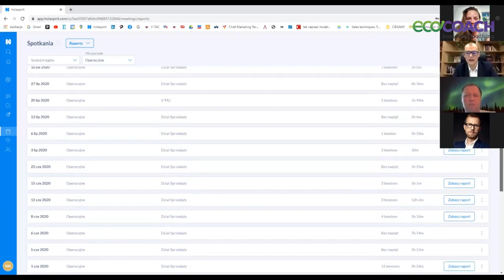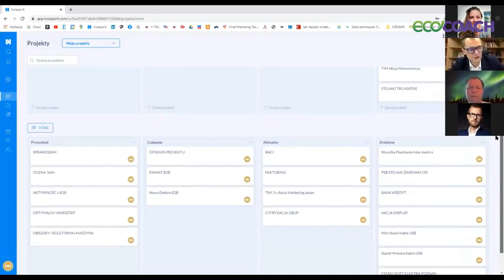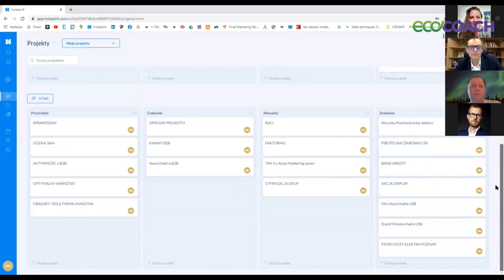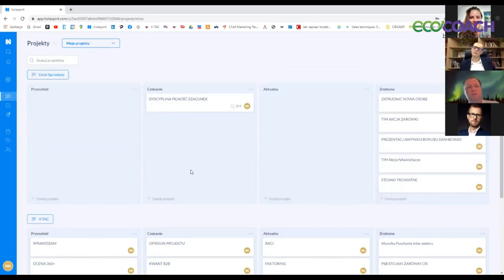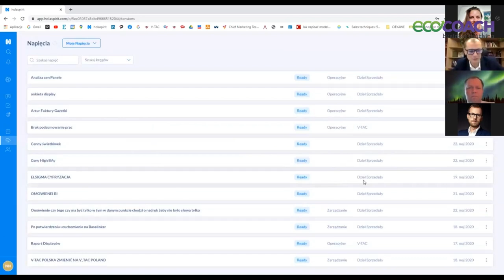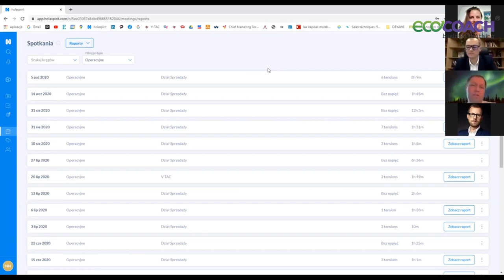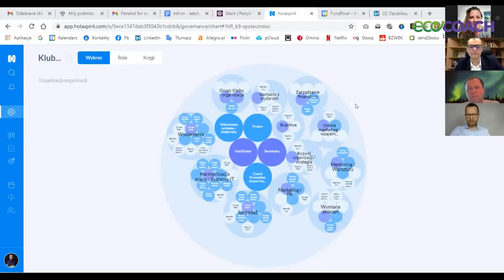PerfectCircle MeetUp - Jak procować zdalnie, transparentnie i efektywnie?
Gospodarzem MeetUpu będzie Marek Wzorek - nadzwyczaj skutecznie rozwijający firmy przedsiębiorca, executive oraz biznes coach. Ekspert od turkusowych organizacji, współzałożyciel firmy PerfectCircle. Trener, wykładowca.

To Ty decydujesz o własnym rozwoju i rozwoju Twojej organizacji!

Dlaczego niektórzy liderzy potrafią założyć i rozwinąć skutecznie firmę w przeciągu jednego roku?
Jak w pierwszym roku działalności już osiągać zysk i szybko skalować biznes?
Jak intensywnie się rozwijać w czasach pandemii i wzrastać w roku 2020 oraz 2021?

Skorzystaj z najlepszych praktyk dwóch przedsiębiorców którzy szybko i skutecznie rozwinęli swoje organizacje w przeciągu ostatniego roku.

Poznaj najlepsze działania i casy biznesowe rozwoju w Polsce dwóch szybko rozwijających się organizacji: Klub Inteligencji Biznesu oraz V-TAC Poland oraz jej liderów: Marcin Rutecki oraz Norbert Nowakowski

Wydarzenie jest w ramach cyklicznych spotkań z biznesmenami realizowanych w ramach partnerstwa firm PerfectCircle oraz Holaspirit | Platform for Self-managed Orgs